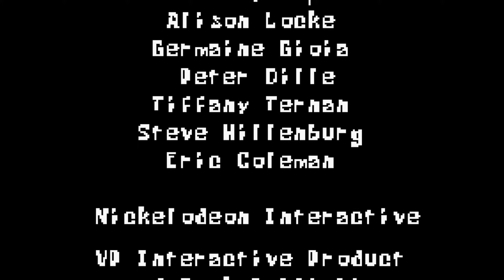🎊Supersponge #002 - Happy Birthday Patrick [Ende]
Patrick hat Geburtstag und als bester Freund wollen wir ihm natürlich die schönste Party der Welt schmeißen. Also laden wir alle Leute ein und erleben tolle Abenteuer, um auch Meerjungfraumann und Blaubarschbube zu überzeugen.